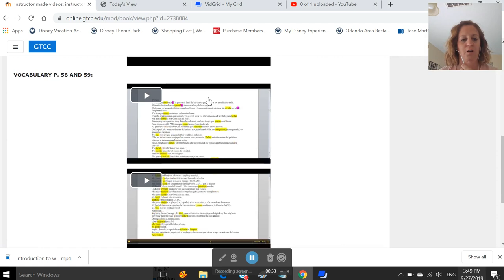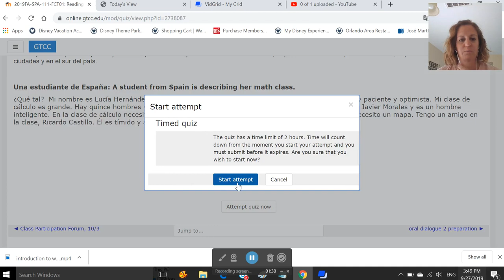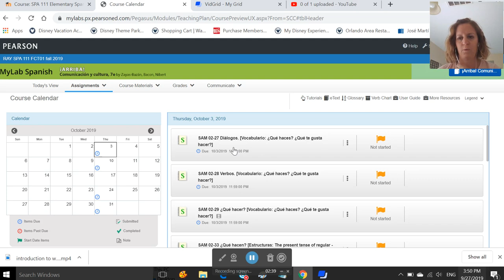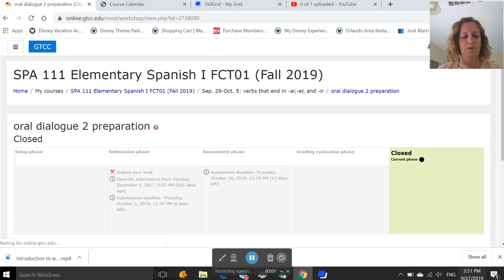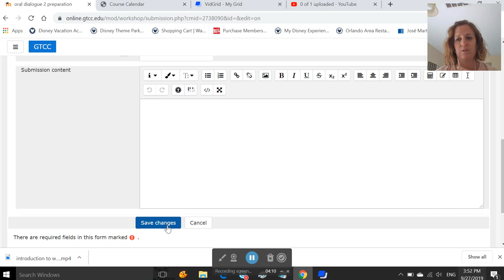introduction to week 7, SPA 111, fall 2019